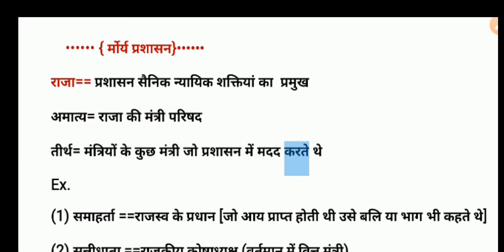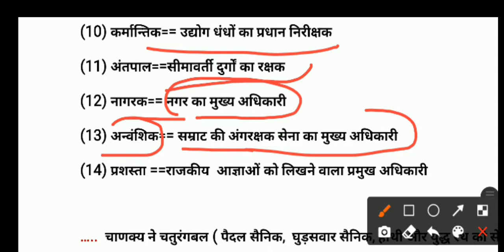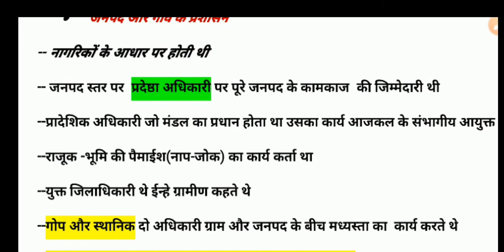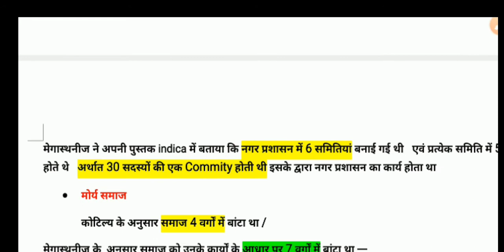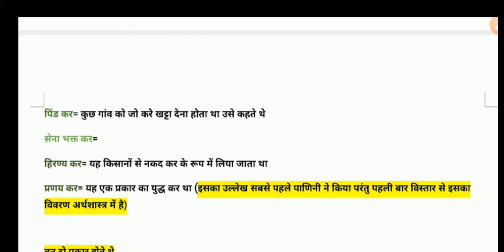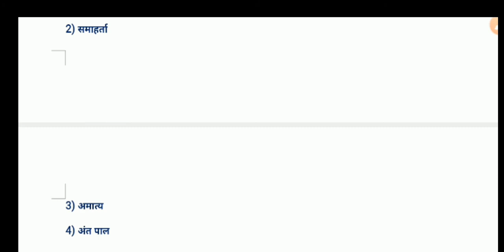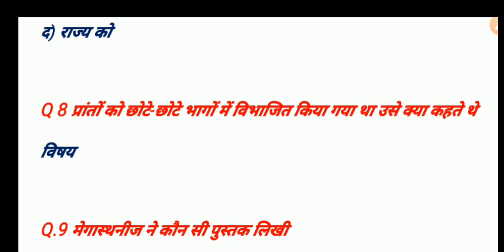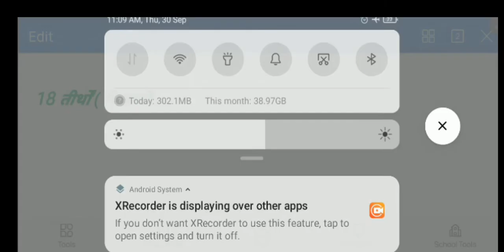Maurya prashasan, मौर्य प्रशासन की संपूर्ण जानकारी,🖋️upsc RAS main Puche Gaye important question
GK trick

Maurya prashasan all GK
 Maurya prashasan sampurn GK

UPSC RPSC important GK
Rajasthan police constable ke exam liye, SSC CHSL, CGL, ssc GD , Group D,
Rajasthan all exam important question ,India all exam

Short video